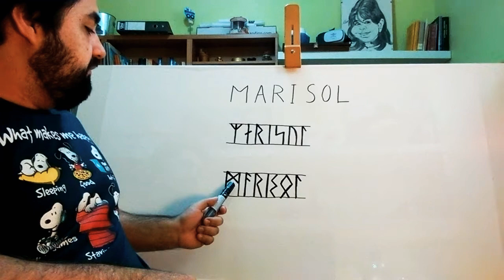NOMBRES EN RUNAS NÓRDICAS Marisol en Futhark Joven y Futhark Antiguo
Este vídeo contiene dos transcripciones del nombre "Marisol" en las runas vikingas de Futhark Joven y Futhark Antiguo, con los nombres de las runas indicados.

Nombre original: Marisol
Futhark Joven: ᛘᛅᚱᛁᛋᚢᛚ
Futhark Antiguo: ᛗᚨᚱᛁᛊᛟᛚ

Las runas empleadas del Futhark Joven son:  maðr ( ᛘ ), ár ( ᛅ ), reið ( ᚱ ), íss ( ᛁ ), sól ( ᛋ ), úr ( ᚢ ), logr ( ᛚ )
Las runas empleadas del Futhark Antiguo son: mannaz ( ᛗ ), ansuz ( ᚨ ), raido ( ᚱ ), isaz ( ᛁ ), sowilo ( ᛊ ), othala ( ᛟ ), laguz ( ᛚ )

Dedico una sección del canal a esto para cubrir la creciente demanda de gente que me hace peticiones personales sobre cómo escribir palabras y nombres en runas vikingas, tanto las runas de Futhark Joven como runas de Futhark Antiguo.

Aviso de antemano que no soy un experto especializado en la escritura rúnica ni la escritura del Nórdico Antiguo, de modo que estas transcripciones son una adaptación falible a partir de mi interpretación de las reglas de transcripción. Estos nombres carecen de valor histórico realista, de modo que aquellos quienes vayan a usar estas transcripciones que lo hagan bajo su propia responsabilidad.

Rechazo toda responsabilidad del uso empleado de este contenido en trabajos de índole académica con calificación negativa, o con uso profesional. Rechazo toda responsabilidad del uso de este contenido con fines artísticos cuyo valor puede estar errado en un variado espectro de error.

Únete al grupo de Facebook dedicado a la comunidad de gente hispanohablante interesada en aprender Nórdico Antiguo

Echa un vistazo a los sistemas Futhark Joven y Futhark Antiguo por tu cuenta: